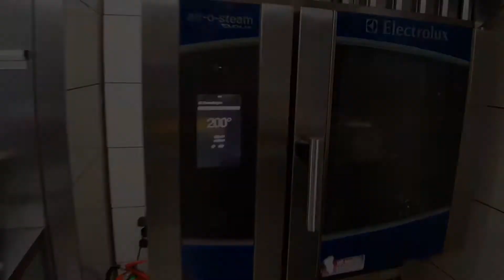Ajwa Hotel Sultanahmet - Zeferan Restaurant's Signature Dish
Istanbul’s historic Sultanahmet district is a wonderfully walkable tourist honeypot of museums, shops, mosques, palaces, churches and ancient houses. And the five-star sanctum of serenity at the heart of it all? Ajwa Hotel Sultanahmet.